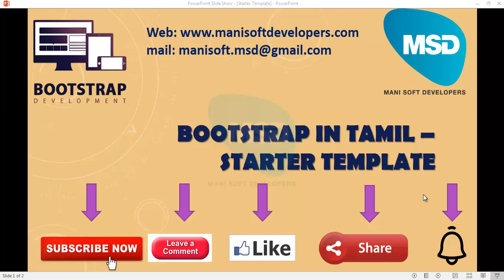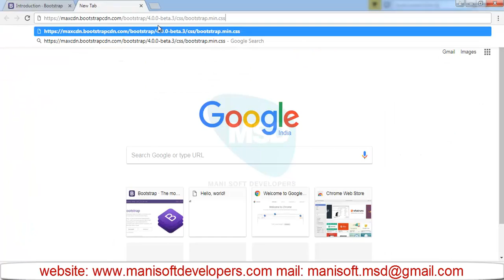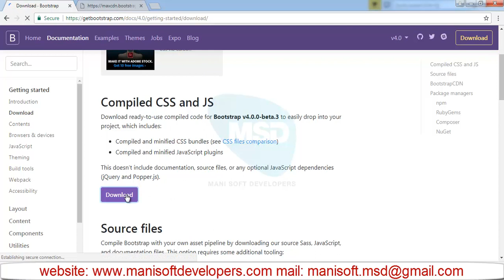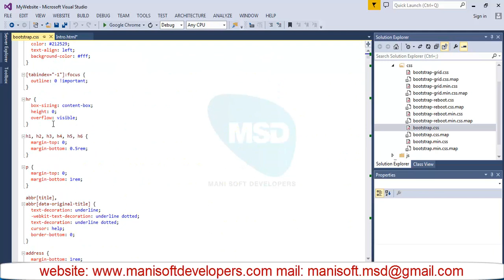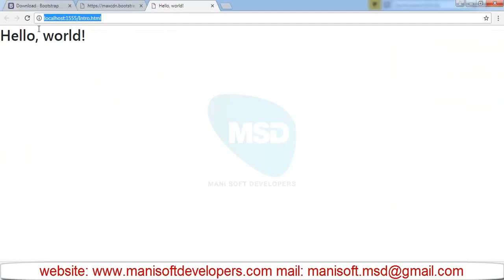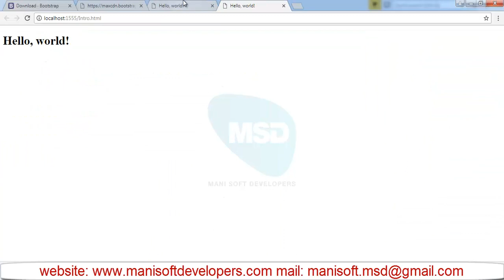Bootstrap in Tamil part 2 - Starter Template